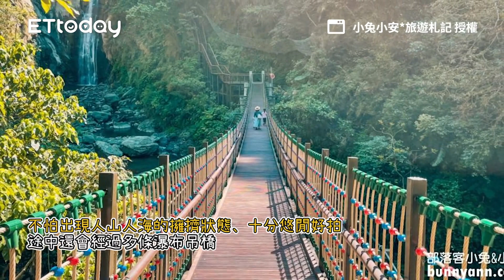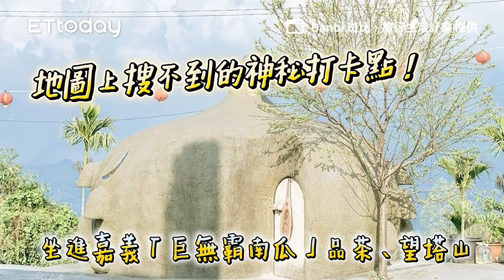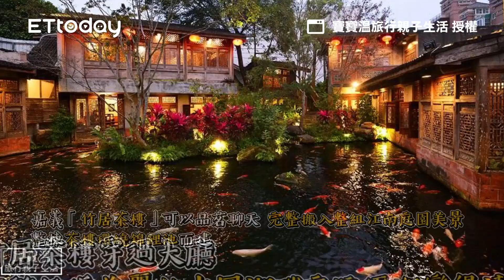夢幻瀑布前品茗手沖咖啡！嘉義最新「觀音風景區」高CP值一日遊｜ETtoday旅遊雲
📍嘉義-觀音瀑布風景區一日遊

夢幻瀑布前品茗手沖咖啡！嘉義最新「觀音風景區」高CP值一日遊